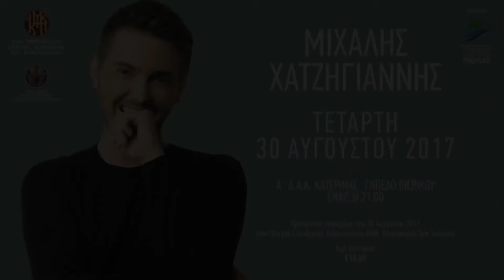Ο Μιχάλης Χατζηγιάννης στην Κατερίνη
Ο αγαπημένος ερμηνευτής σε μία και μοναδική εμφάνιση  την Τετάρτη 30 Αυγούστου  στις 9μ.μ. στο  γήπεδο Πιερικού.
Σε μια σπουδαία μουσική παράσταση ο Μιχάλης Χατζηγιάννης ερμηνεύει παλιά και καινούργια τραγούδια απ' όλη του τη δισκογραφία.
Διοργάνωση: Ιερά Μητρόπολη Κίτρους, Κατερίνης και Πλαταμώνος, Ιερός Ναός Τιμίου Σταυρού και Υπαπαντής του Κυρίου, Περιφερειακή Ενότητα Πιερίας
Προπώληση εισιτηρίων: Στο περίπτερο στην Πλατεία Ελευθερίας, στο βιβλιοπωλείο 1900, στο τυπογραφείο Άρη Τσιουπλή στον πεζόδρομο και στον Ιερό Ναό του Τιμίου Σταυρού.